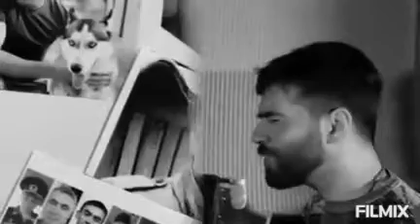🇦🇿Азербайджан родина моя🇦🇿